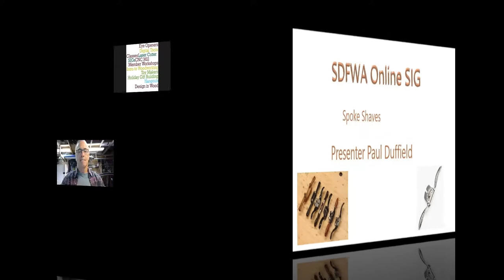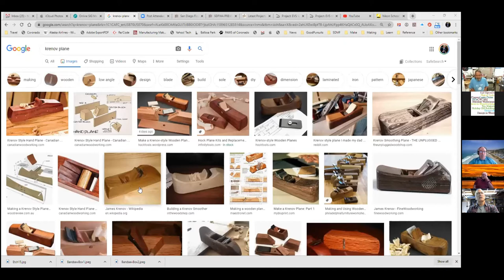Hand Tools SIG: Spokeshaves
Hand Tools: Spokeshaves with Paul Duffield